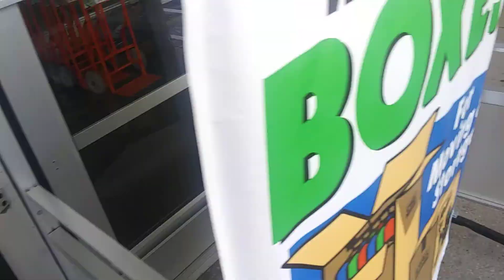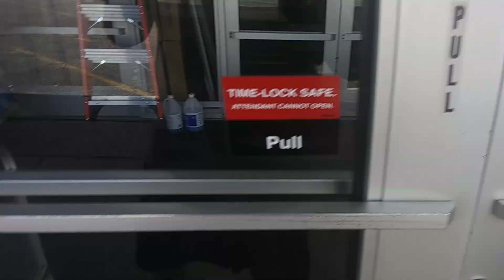Abandoned Kmart Now Uhaul In Tallmadge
Kmart In Tallmadge Now Home To Uhaul
Kmart In Tallmadge 1975-February 2020